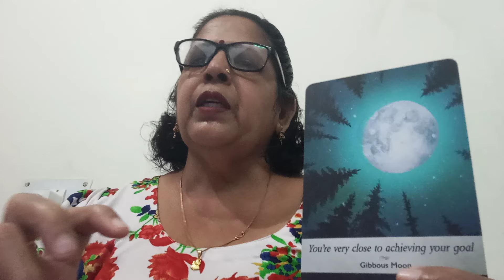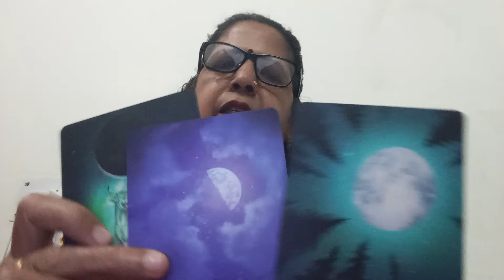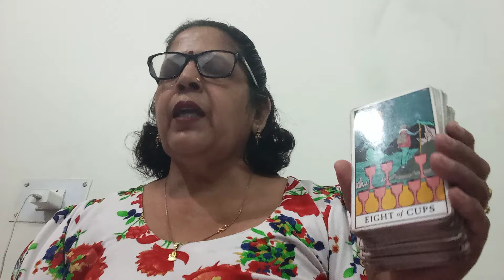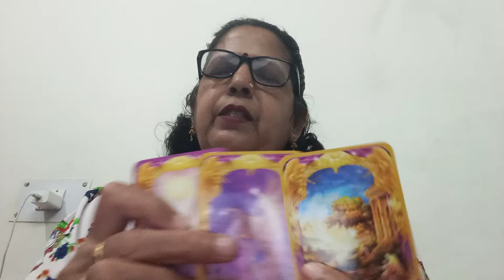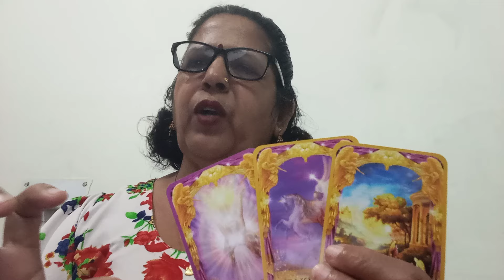TAURUS 🐂 वृषभ💞,"(17-24 MARCH),"ANGEL MASSAGES AND GUIDANCE FOR YOU, FOR THIS WEEK 💕,"